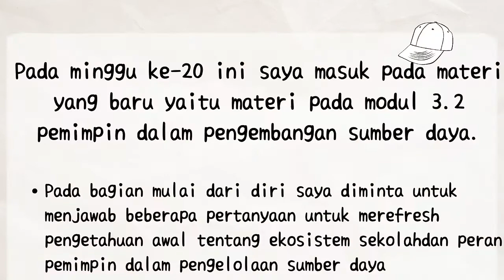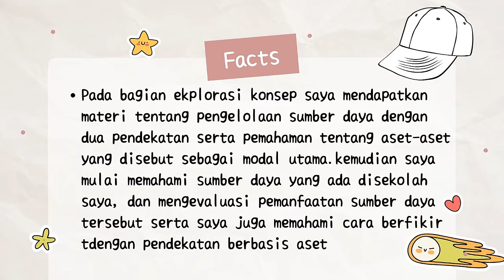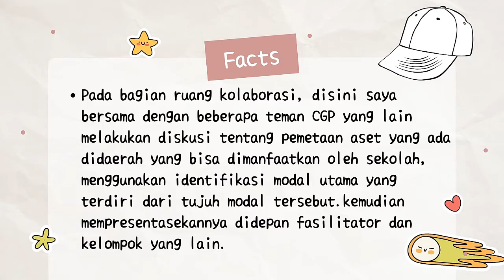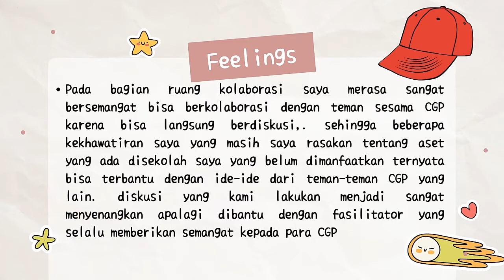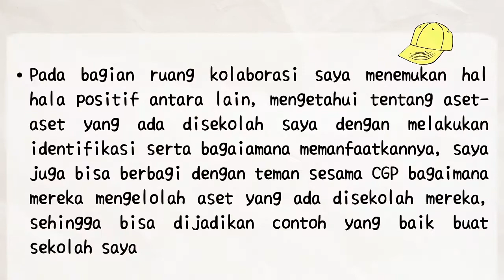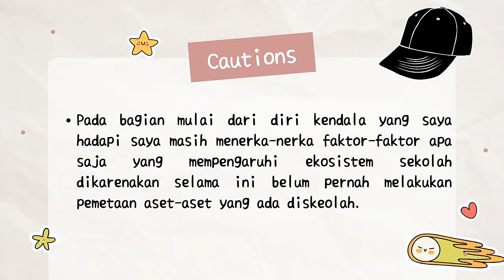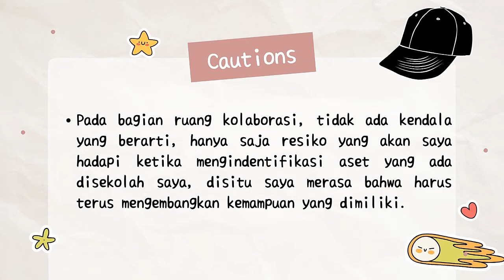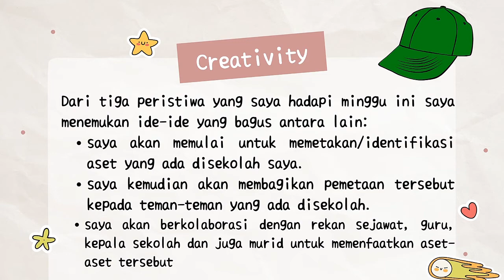Jurnal refleksi mingguan- minggua ke 20| model-3 (six thingking hats)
Hello guys

Video ini berisi tentangjurnal refleksi mingguan, minggu ke 20